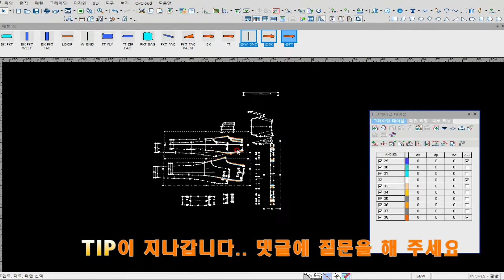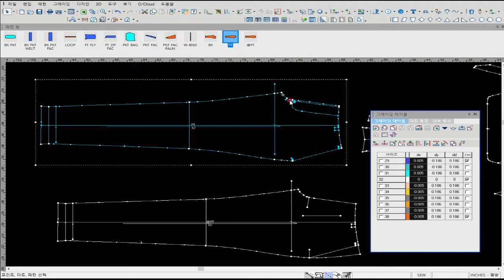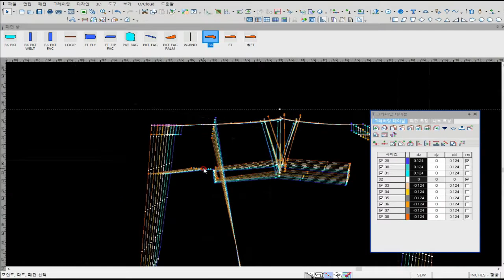바지 그레이딩 Tip 1,2,3 (optitex)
옵티 캐드를 사용시 형태가 무너지는 값을 써야하는 경우 어떻하지?ㅠㅠ
Tip.1 스팩상 치수를 선을 이용 계산기 없이  길이비교 이용해서 룰값 찾음.
Tip.2 그레이딩 형태가 무너지지 않게 선을 이용해서 룰값을 찾습니다.
Tip.3 그레이딩시 기본형태를 그레이딩후 룰값을 복사붙임작업

음원출처.
Lauv - The Other /EK-07 Remix